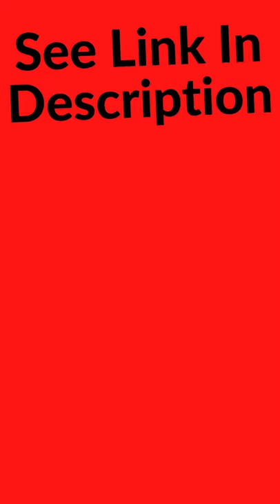Muhammad Afzal, Nature ,Horror Haunted House. A man & girl with flowers pot